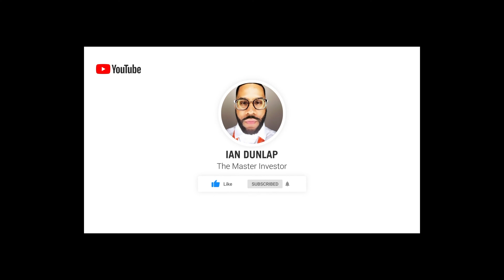Google Looking to Acquire Hubspot | Market Mondays